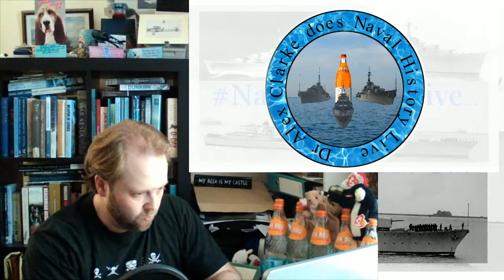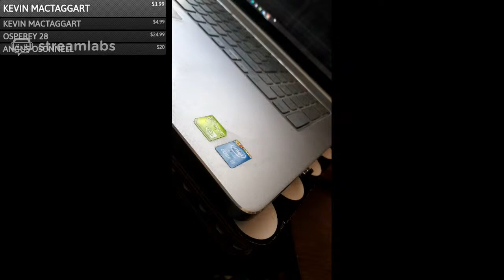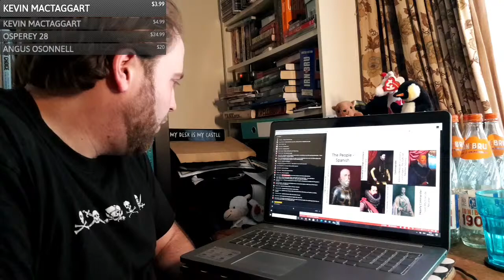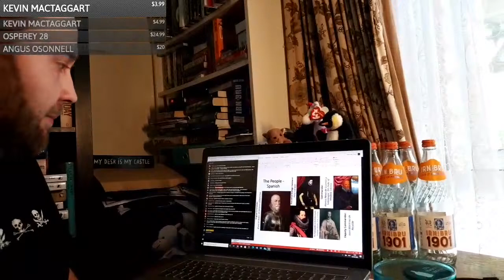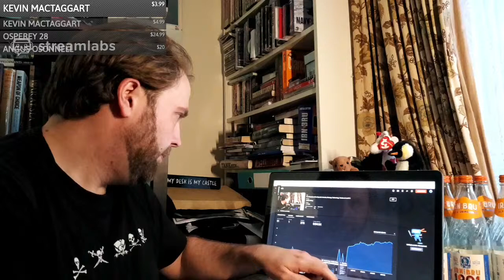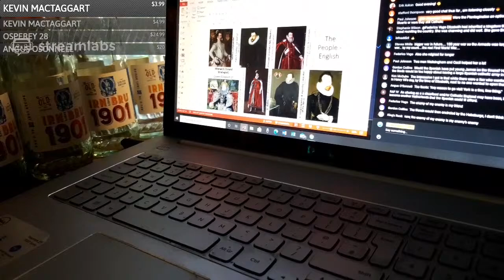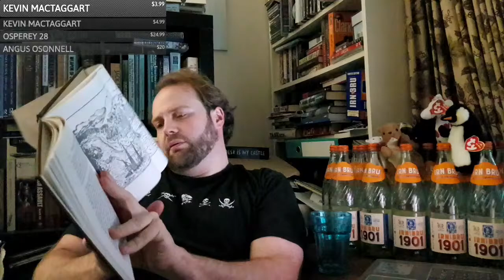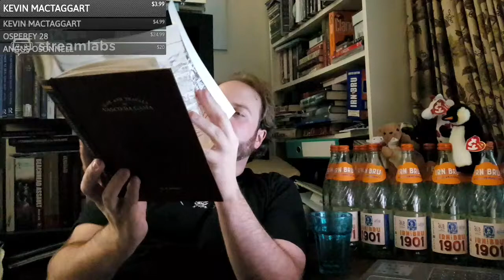The Outcome of the Spanish Armada; Strategy, Technology, Tactics or Luck? 2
2nd Attempt
The Outcome of the Spanish Armada; Strategy, Technology, Tactics or Luck?